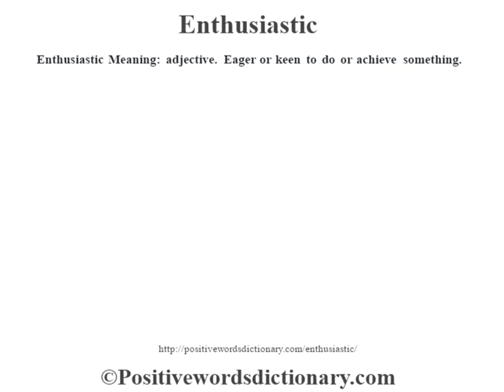Enthusiastic definition | Enthusiastic meaning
Enthusiastic definition. Find out the meaning of Enthusiastic and the meaning of many other positive words at positivewordsdictionary.com